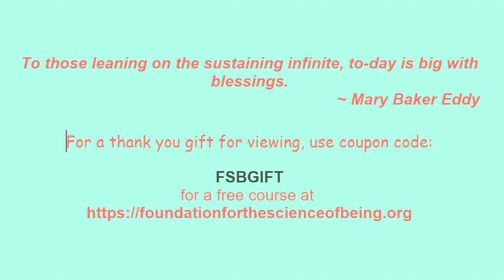#18 What St. John's Revelation and Science and Health with Key to the Scriptures reveal about Being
Sue Bissonnette's talk details the Book of Revelation by St. John in the Bible and Science and Health with Key to the Scriptures by Mary Baker Eddy and what they together reveal about Being.
 This video presents the details that Wait with me one hour is the request of Jesus that was followed by Saint John
The view of the Design of Being is cut short in the video so here is the full
 and is ... free!